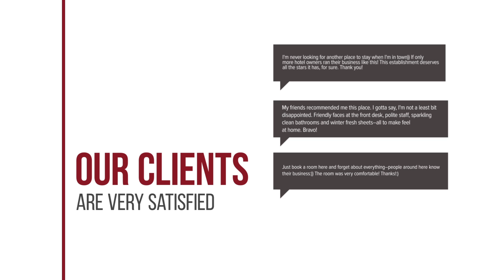Aigai Hotel hotel review | Hotels in Edessa | Greek Hotels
Aigai Hotel hotel video review. Hotels in Edessa, greek 4 stars hotels.